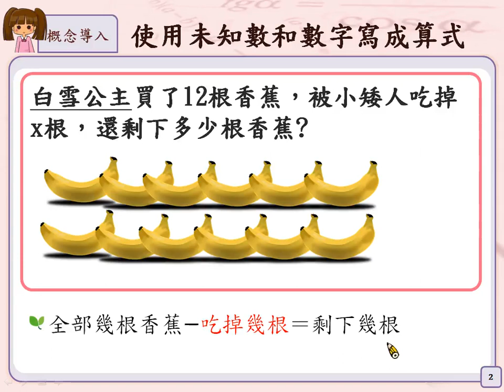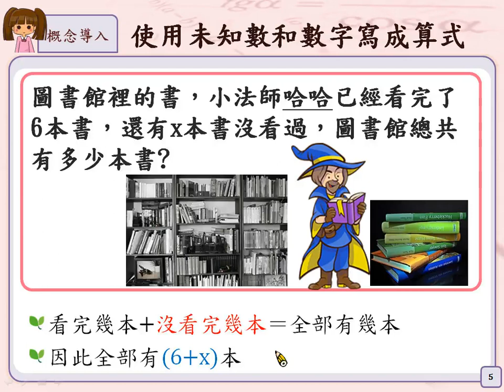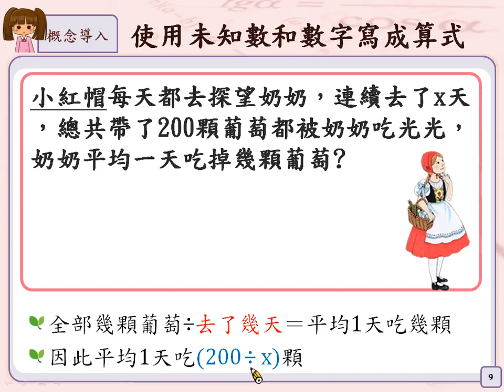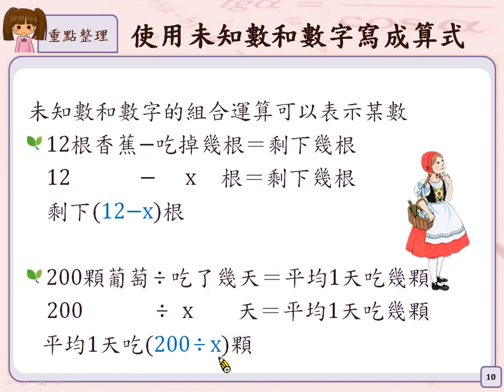5-a-04-S02 透過生活情境，使用未知數和數字間的運算表示某量